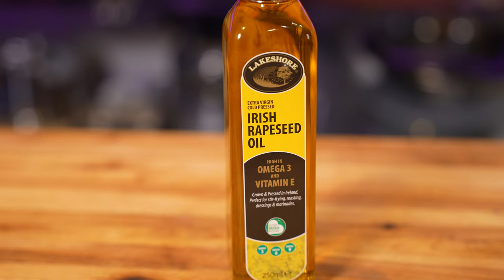Killer Potato Salad That Might Actually Kill You!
This is a killer Austrian  potato salad! The best you'll ever have by far. But, some of the ingredients are a bit questionable. What is rapeseed oil? Isn't it toxic? Can green potatoes make you sick? This unique potato salad does not use mayo and is far creamer than any one with mayo you'll ever have!

► Video Chapters ◄
     0:00 Intro
     2:46 What is Rapeseed Oil
     7:00 The Potato Salad Recipe
    14:20 Taste Test
    17:00 Singer/Songwriter Chuck Prato

► My Restaurant: ◄
      The Hellenic Snack Bar & Restaurant

Fingerling Potatoes
Cold Pressed Rapeseed Oil
Organic White Wine Vinegar
Organic Peppercorns
Fine Celtic Sea Salt
Organic Cane Sugar
Butcher Block Cutting Board
Hestan Nanobond Collection
Shun 10" Chef Knife

► The Best Thermometers And Where To Buy Them ◄